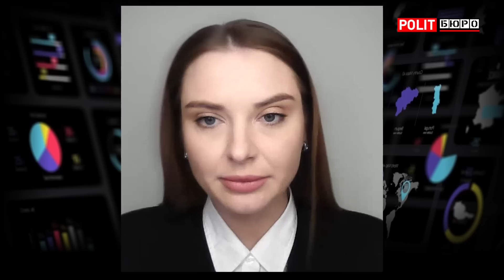ДАЛЬНОБОЙНЫЕ РАКЕТЫ у ВСУ - Мариуполь и СЕВЕР КРЫМА в ЗОНЕ ПОРАЖЕНИЯ! Мусиенко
Александр Мусиенко, военный эксперт, на Политбюро. @Musienko_channel

Вы можете поддержать наш канал, сделав перевод на карту 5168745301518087 (Назначение платежа: пополнение карточки)

политбюро